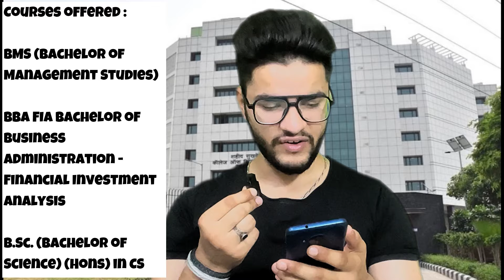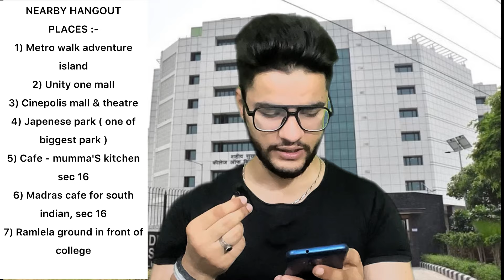Shaheed sukhdev college (SSCBS), DU | CUET SCORE ⁉️| Campus tour | Placement